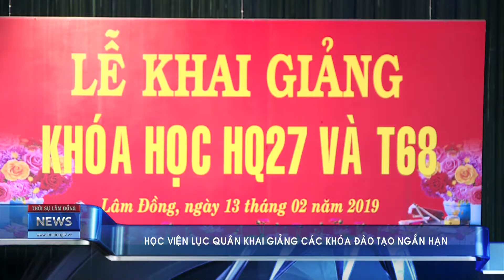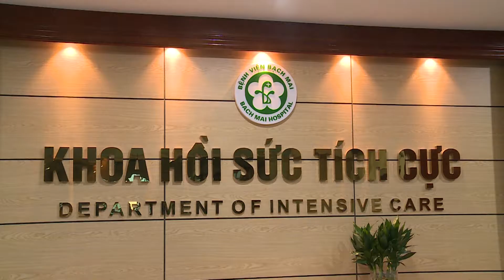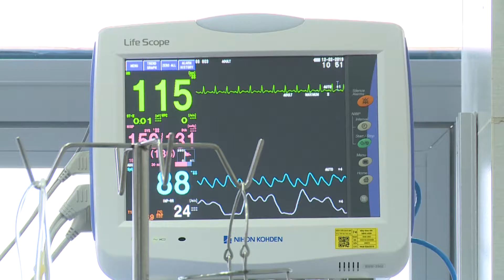Thời Sự Lâm Đồng Ngày 13/2/2019 | Tin 24h Cập Nhật | Tin Nóng Hôm Nay | Lâm Đồng TV